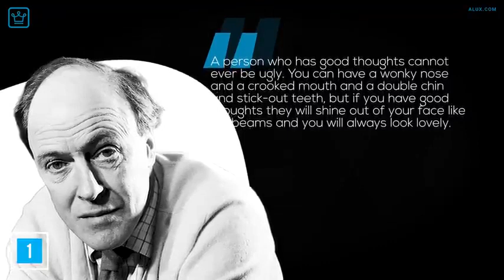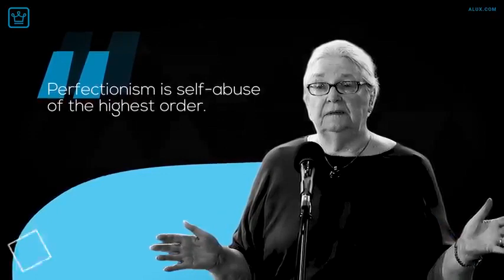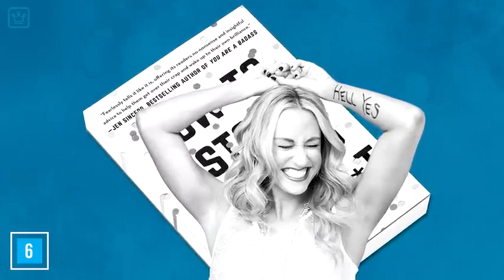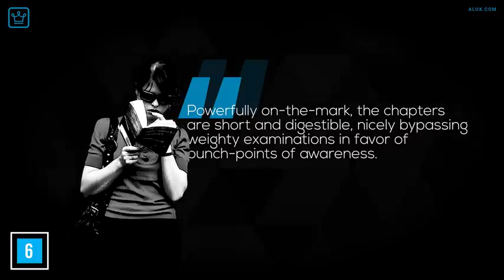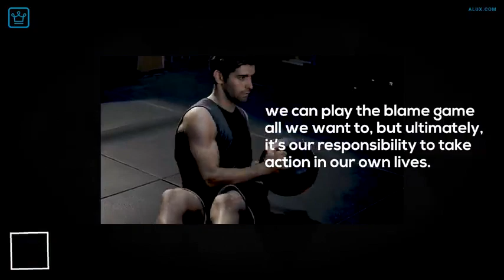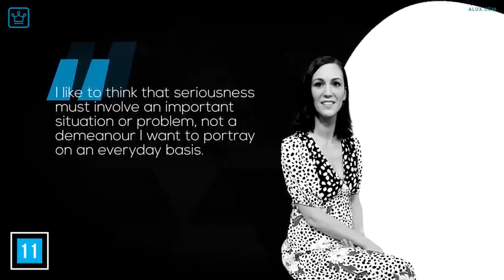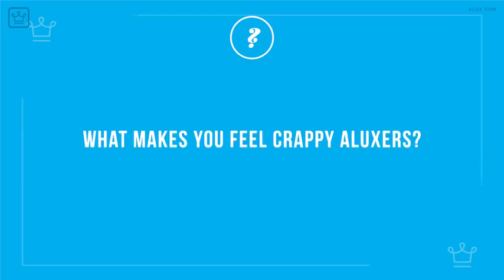Personality Development methods for quick success in life. ‎@Quality Time (2)